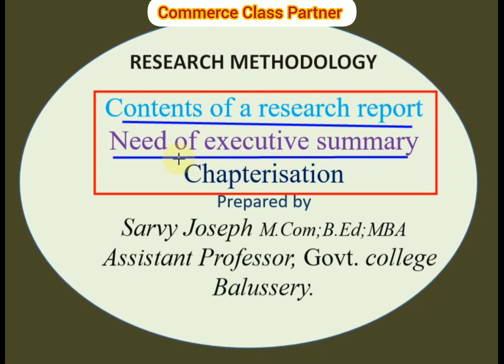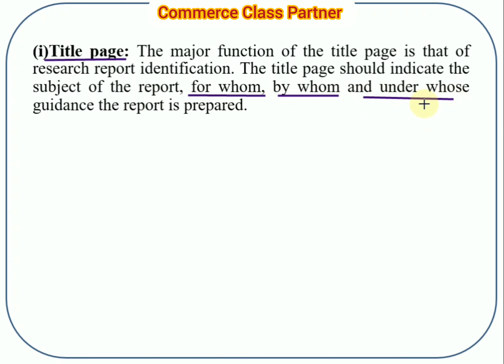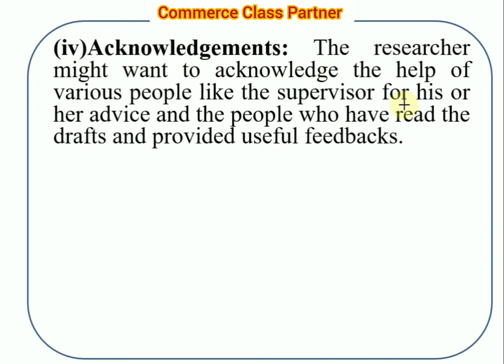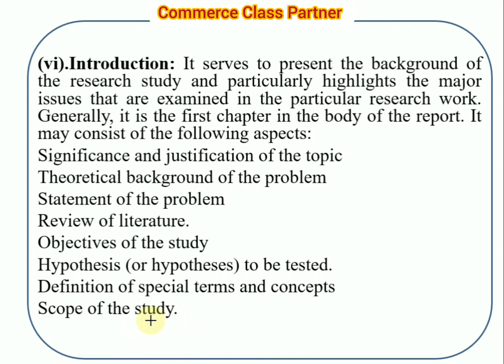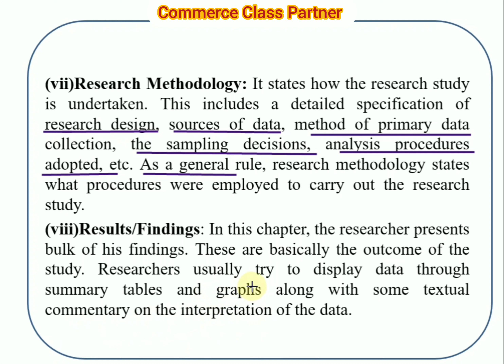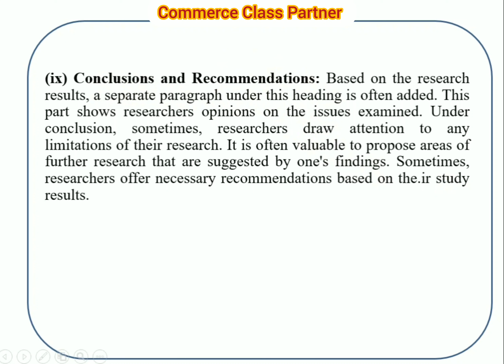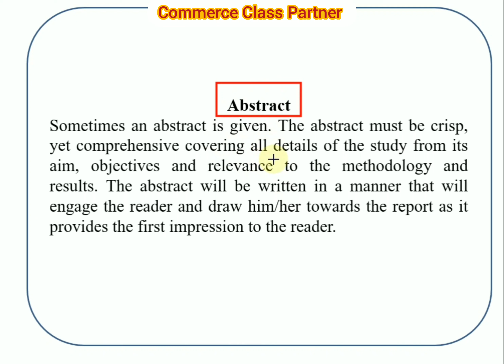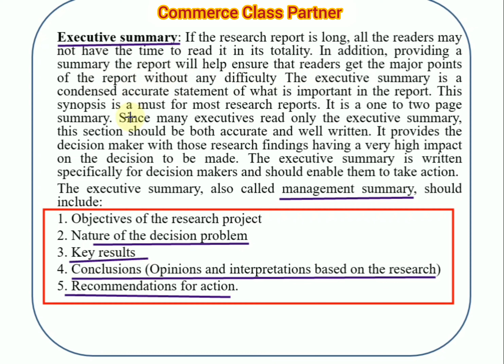Contents of research report/executive summary/Research methodology Malayalam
Research report/types/characteristics of good report Researchmethodology UGCNETexam/B.ComMalayalam
Products used: